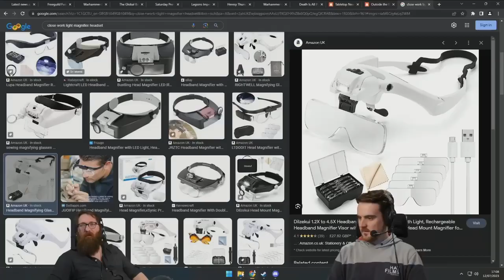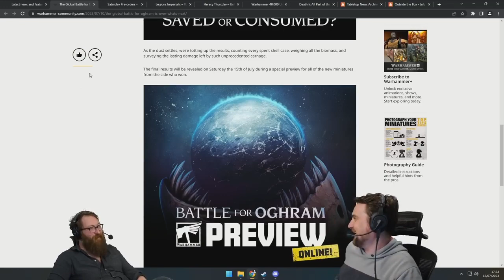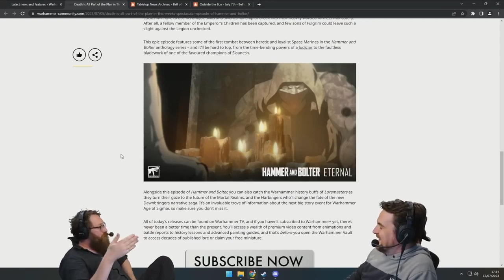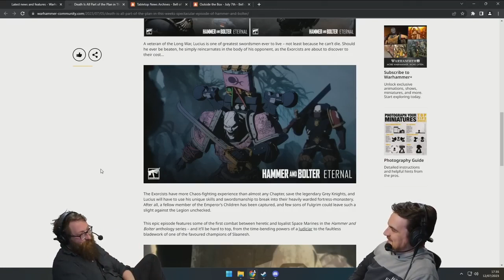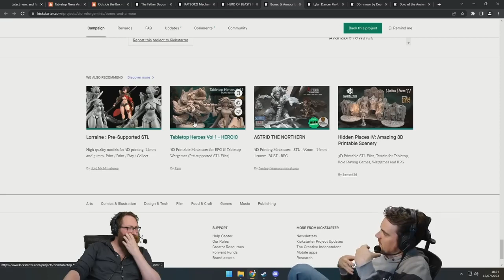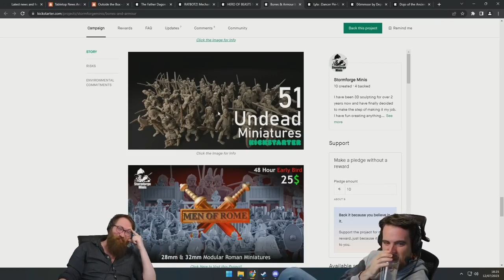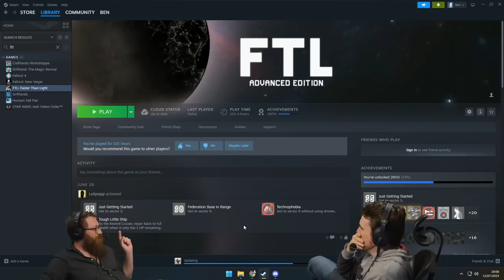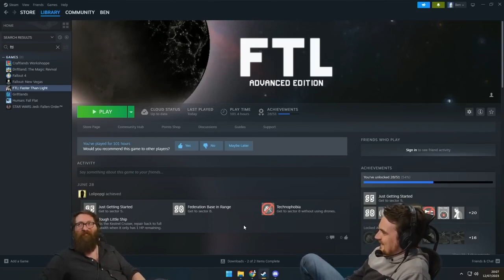CRAZY CONTRARIAN!! - Tom & Ben Highlights